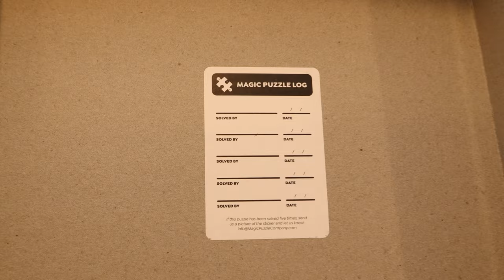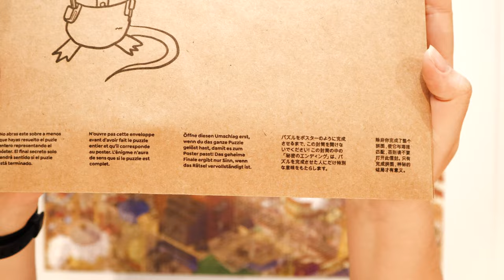The Busy Bistro, No. 1 of 3 (Series Two) | The Magic Puzzle Company (Timelapse)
Series Two, Puzzle No. 1 of 3
"The Busy Bistro"

Light Blue Sky by William Benckert feat. Johan Tengholm, Jonas Bäckman